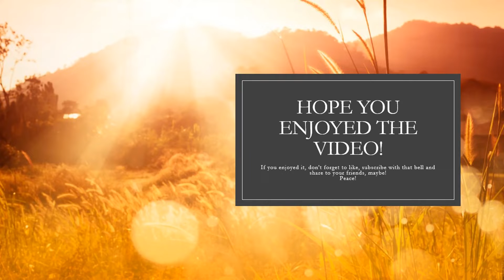This video will have 100 likes.